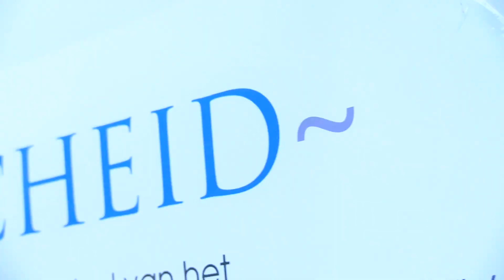HUISDIERENUITVAARTVERZORGING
Voor al onze video's worden personen en werknemers die herkenbaar in beeld komen benaderd voor toestemming. Ook eigenaren van dieren wordt in de meeste gevallen om toestemming gevraagd, ook als zij zelf niet in beeld zijn, maar hun dier wel. Beelden van dieren waar wij de eigenaar (nog) niet van hebben kunnen vinden worden niet gebruikt.

Ons mailadres:
of een reactie onder één van onze video's op dit kanaal.